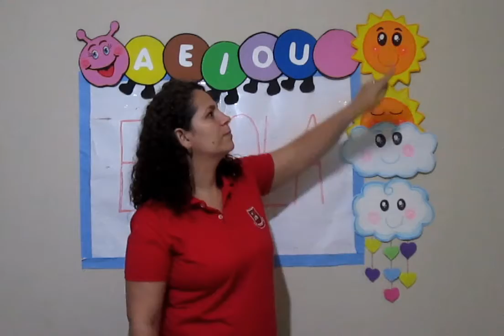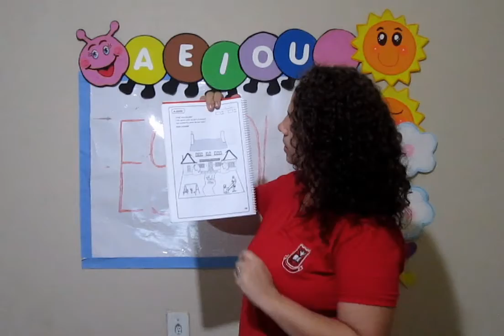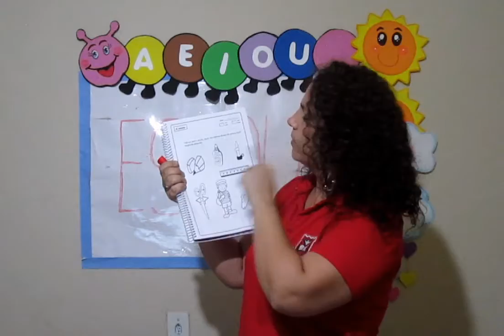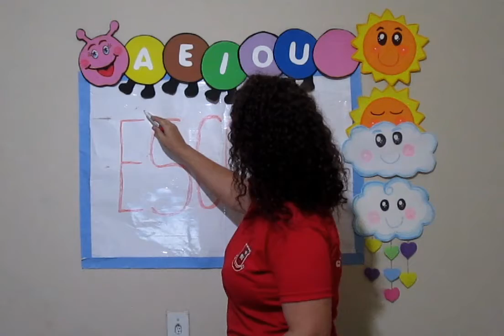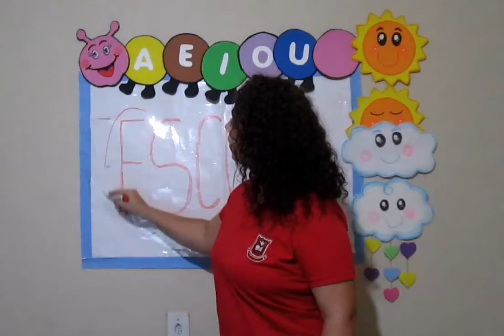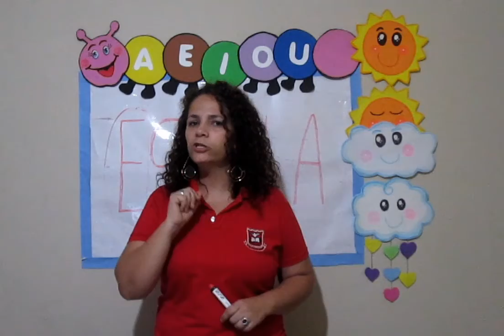Maternal 2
Natureza e Sociedade
A Escola